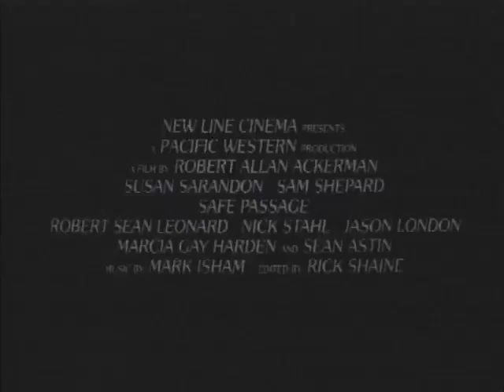Safe Passage Movie Trailer 1994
Susan Sarandon, Nick Stahl, Sam Shepard, Marcia Gay Harden, Robert Sean Leonard